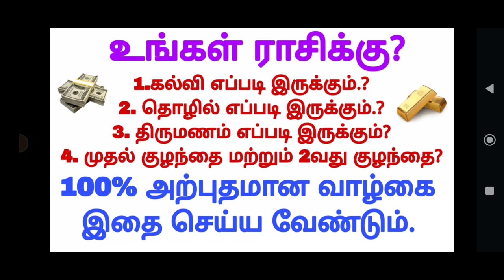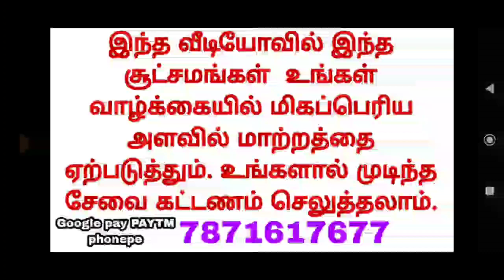விருச்சிகம் ராசி அன்பர்களே நாளை😱 இது நடந்தே தீரும்👆 | viruchika rasi in tamil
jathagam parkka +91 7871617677